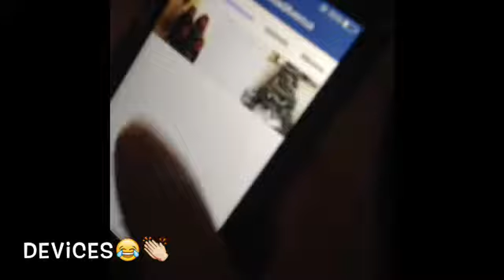This weeks theme: Vlog!